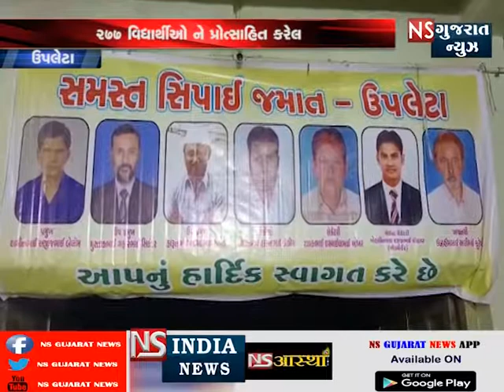સિપાઈ જમાત દ્વારા વિદ્યાર્થી સન્માન સમાહરોનું આયોજન